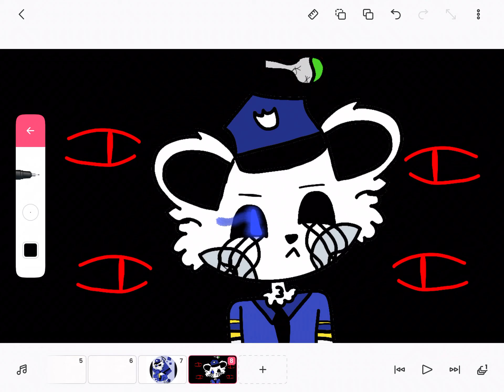Gift for: Poley_Animates